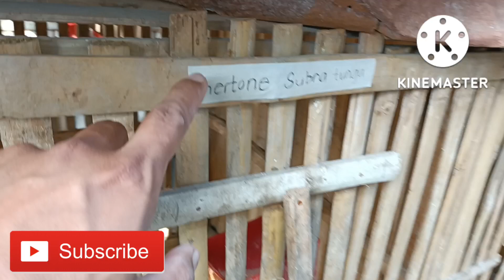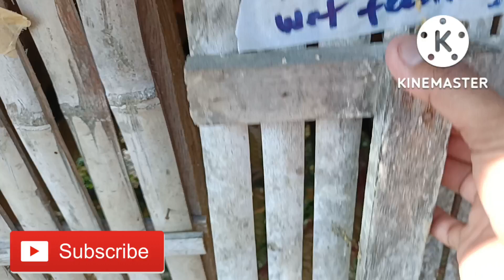New upload video. Bagong Update sa ating yard at mga pure japanese shamo